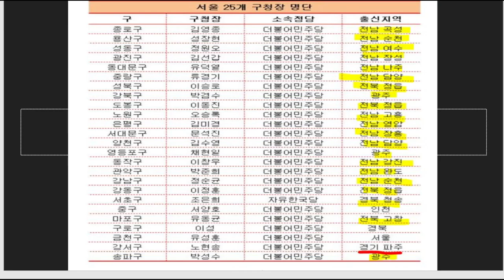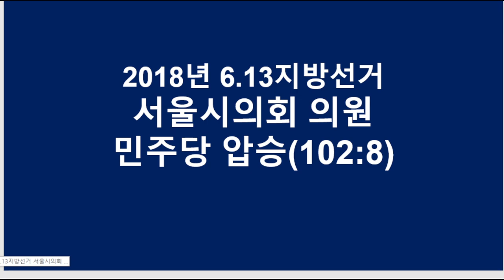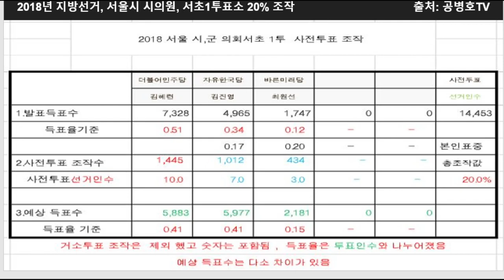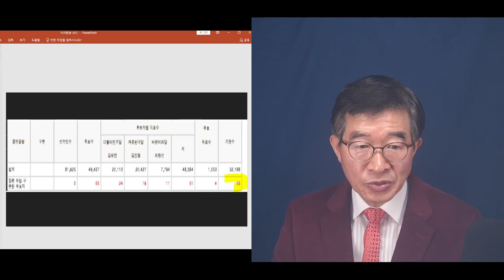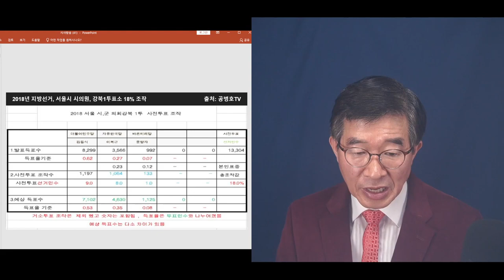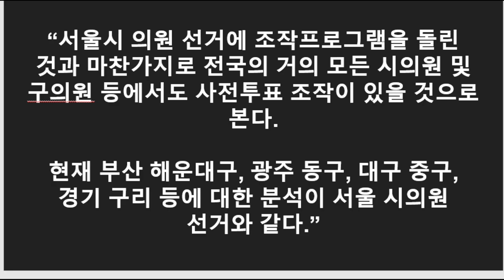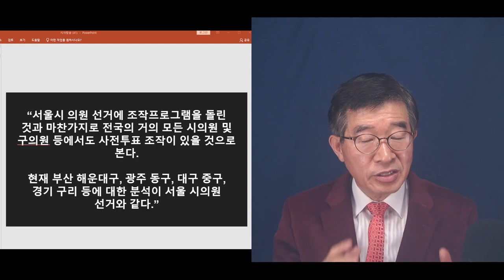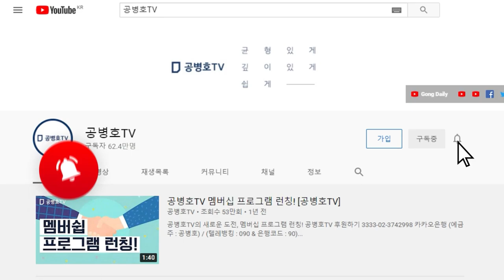서울시의회, 장악작전 / 민주당, 110석 중 102석을 차지한 비결 / 여타 공직선거와 공통점에 주목한다 / 그 비결이 6.1지방선거에 또 다시 재현? [공병호TV]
Bitcoin : 3MTW849AkP2ftLeSK2teZHMmzLu7Z83s9U